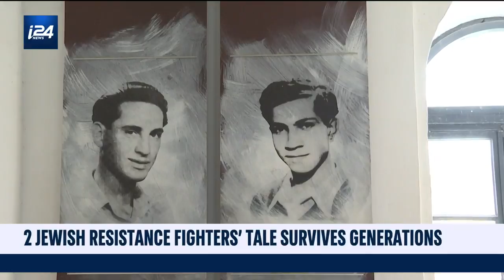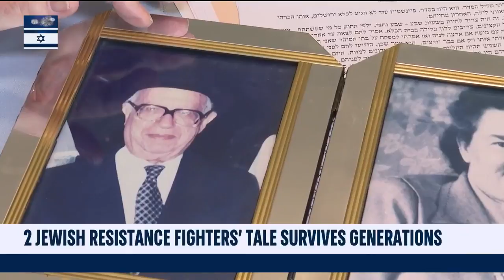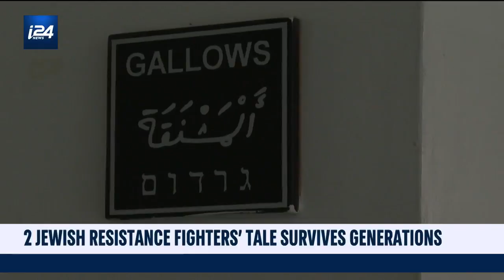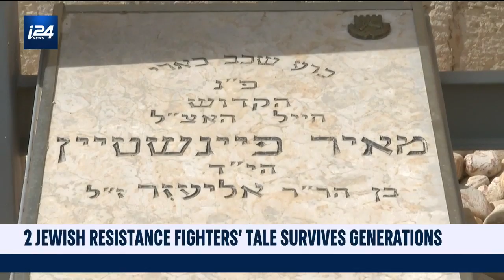Jewish Resistance Fighters Recount Survival on Israel's Memorial Day